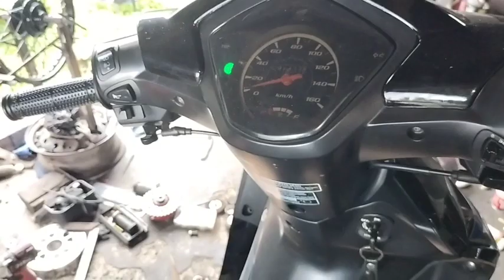Perakitan mesin HONDA REVO ABSOLUTE110/BLADE 110